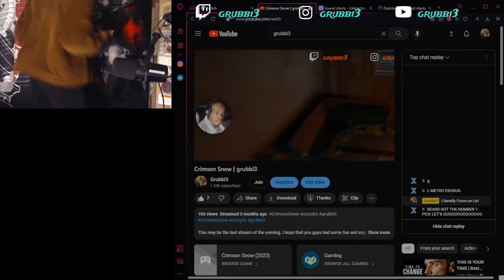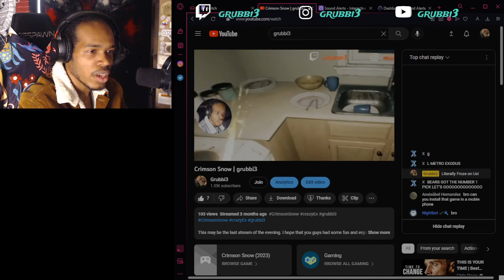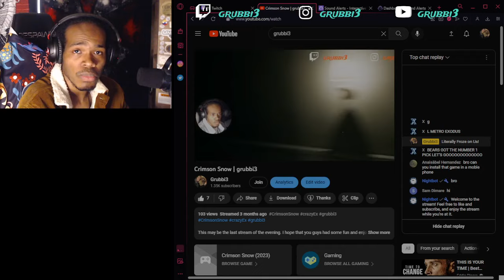Twitch Bans and Unbans Kai Cenat... Praise and Punish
In this video I discuss my perspective on the rules and regulations of a streaming platform. This video is not made to paint any streaming platform or individual in a negative light. This video is intended to bring awareness of one of the biggest concepts that content creators have suggested needing to be innovated: Communication and Fairness.

Ironically, the world is not a fair place. We can argue fairness until we can't anymore. However, it is the streaming platforms duty to DEFINE it's TOS, and define what is appropriate as objectively as it can to prevent confusion and complaints.

Bottom Line: If you punish one individual, then you shall do the same for others. Twitch has much cleaning up to do as a platform, and it doesn't help that we live in such a clown world these days.

As always, stay positive, focused, and optimistic. Eat Snacks!